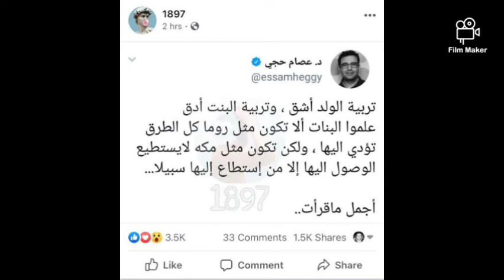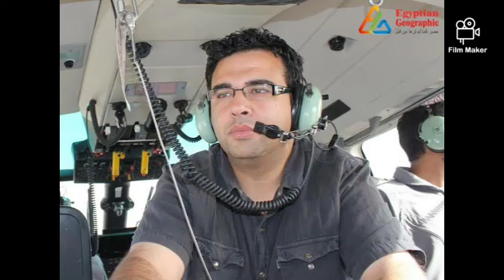الباحث عن الحياة في جوف المريخ د. عصام حجي | من هو عصام حجي | د. عصام حجي سيرة ذاتية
من هو دكتور عصام حجي ؟

عصام حجي
عصام حجي ناسا
عصام حجي وكالة ناسا